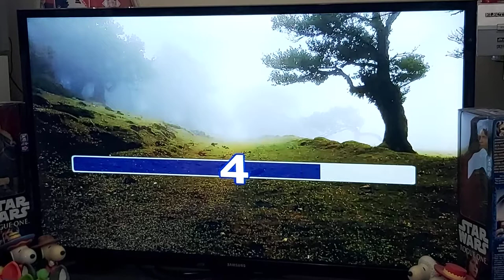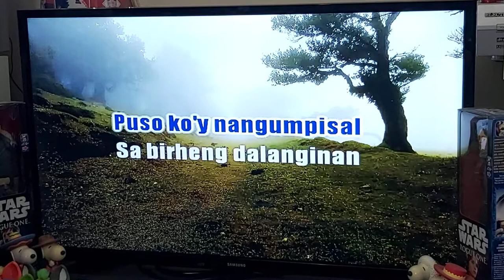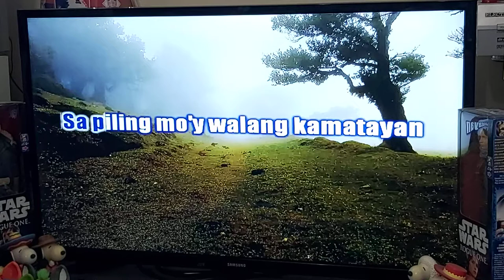IKAW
Sing Alone Time. My favorite love song from the late singer Ric Manrique, Jr.🙂

Ikaw means You in English.😃

My Stay-home Cover Version of Filipino love song.😍